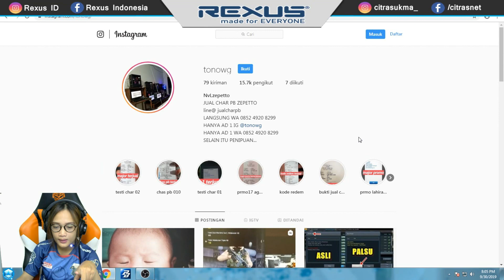KETIKA VOA.CORP WAR CLAN!! AUTO 10-0 GK DIKASIH AMPUN - Point Blank Indonesia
Jual char pointblank @tonowg:
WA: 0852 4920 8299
Line: @jualcharpb

thankss you..